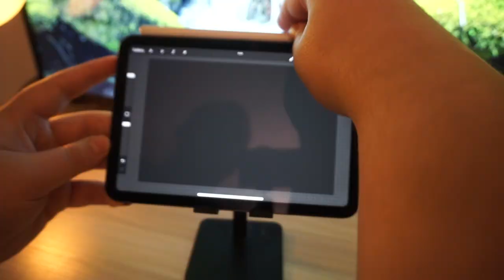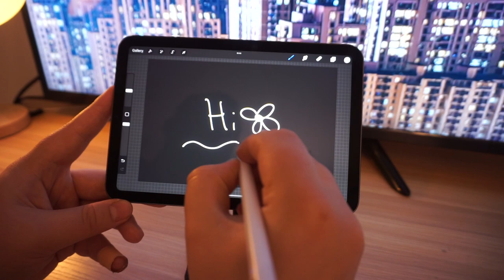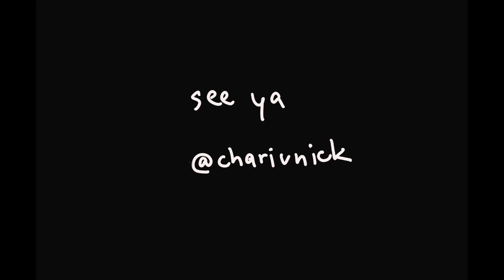My Everyday Essentials | Tech, EDC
hey friends i got some cool things to show off hehe

Привіт! Мене звати Нік — я дизайнер з України, навчався в Києві веб-дизайну, волонтерив та працював у громадських організаціях за фахом. Тут я ділюсь своїм досвідом, спогадами, думками, які могли б бути корисними. Мрію про свій продакшен.

Я заснував та організовую арт-зустрічі Помалюй! — детальніше про них за посиланням

Якщо тобі цікаво співпрацювати зі мною, напиши мені на імейл. Я роблю дизайн веб-сайтів, стікерів, лого, смм.